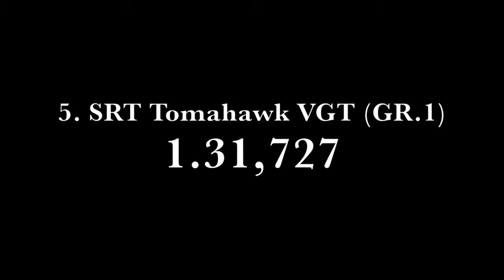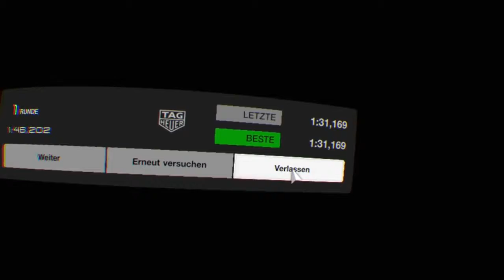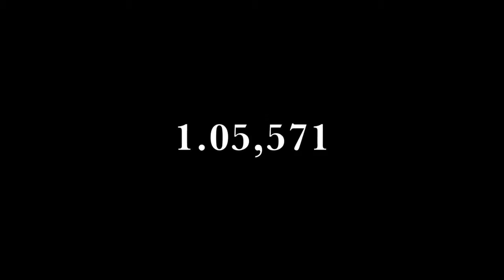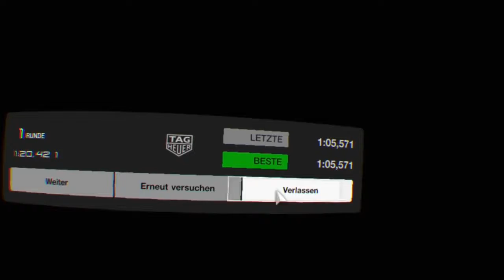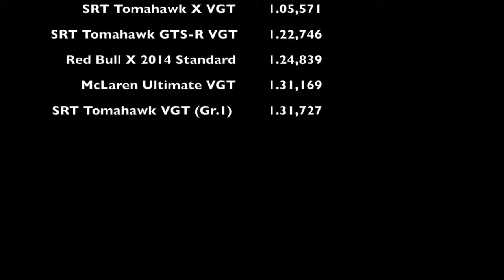GT Sport Top 5 fastest Cars in VR!